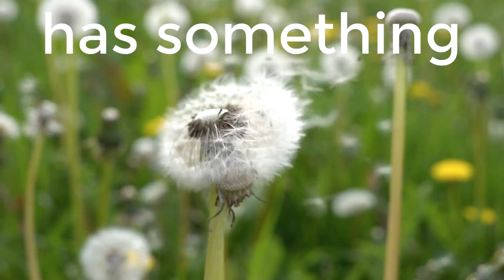Walking Away by C.Day Lewis (a Mr Salles Reading)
Understand the poem fully by hearing the poem read, and seeing the accompanying imagery. A cinematic filming of the poem.

Literature GuidesMy Guide to GCSE English Literature